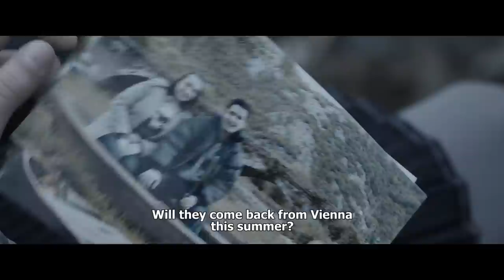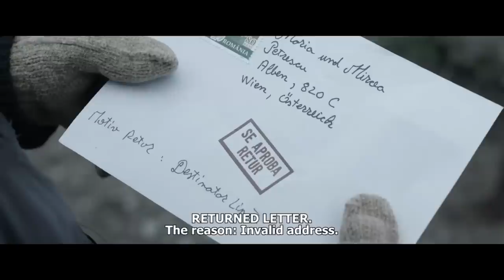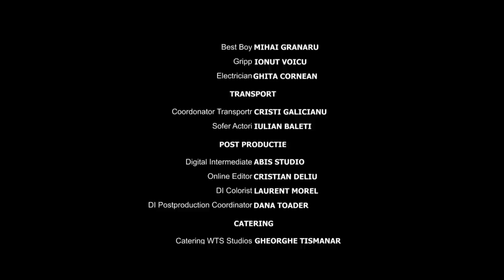Scurtmetraj Calea Dunarii / Way of the Danube Shortfilm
Written & Directed by Sabin Dorohoi

CAST
Ionut                              Razvan Schinteie
Grandpa                        Constantin Dinulescu
Ana                              Serena Stanciu
Teacher                         Ileana Caprariu
Mother (photo)             Sorina Apetrei
Father (photo)             Valentin Apetrei
Baby (photo)             Beniamin Apetrei

Produced By Sabin Dorohoi
Associate Producer Alex Traila
Cinematography  Lulu De Hillerin
Editing Razvan Dimitriu
Casting Director  Constantin Bocsan
Production Designer Stefan Lazar
Prop Master Florin Lupei
Costume Design Daniel Ignat
Makeup & Hair Marius Schiell
Production Assistant Ancuta Dorohoi
Boom & Mixer Adrian Colojoara
Sound Design & Mastering   Victor Mihailescu
First AC Andrei Cretan
Second AC Constantin Stan
Gaffer Lucian Diaconu
Best Boy Mihai Granaru
Gripp  Ionut Voicu
Electrician  Ghita Cornean
Transport Coordinator   Cristi Galicianu
Driver Iulian Baleti
Digital Intermediate Abis Studio
Online Editor Cristian Deliu
DI Colorist  Laurent Morel
DI Postprod. Coordinator Dana Toader
Catering WTS Studios Gheorghe Tismanar
Catering on Location Cristina Subtire
Location Manager Alin Subtire
Location Approvals Valentin Pera
Location Coordinator Luminita Broasca
Poster Design Bogdan Lupescu
Script & Story adviser  Octavian Segãrceanu

Special thanks: Bazaar Film, Infinity Studio, Abis Film, Liceului Teoretic Traian Lalescu, Pavel Ghimboasa, Valentin Pera, Mihai Butnariu, Alin Subtire, Ezzo Timisoara, Calin Potcoava, Mihai Ungureanu, Doamna Potocean (scoala gen. 7, Resita), Doamna Delia si Maria Luca (scoala gen. 8, Resita). And thanks to all the children in the schools 8 and 10 from Reşiţa, and also to those from Colegiul Traian Lalescu Reşita.